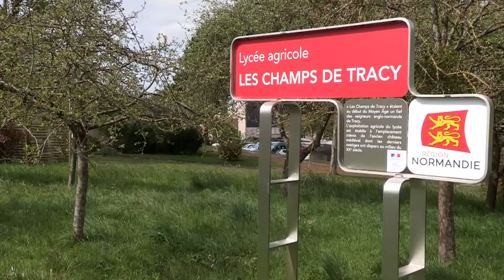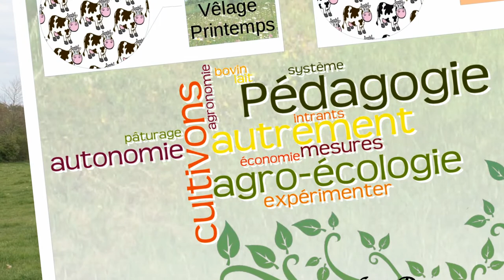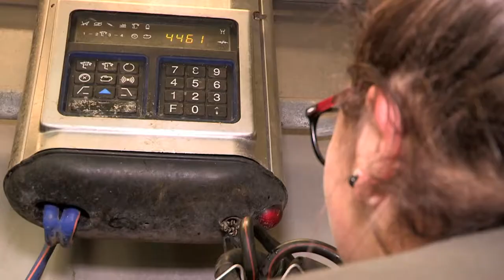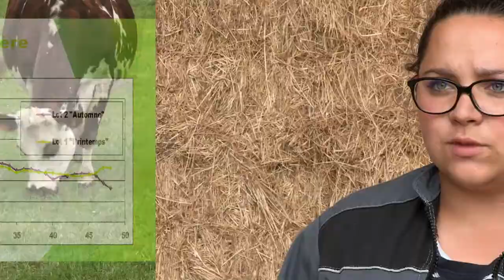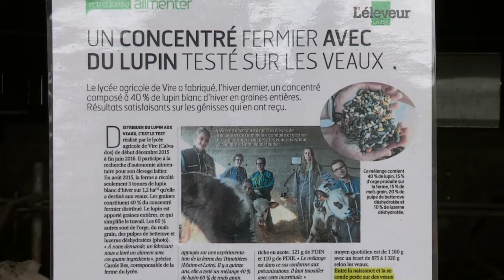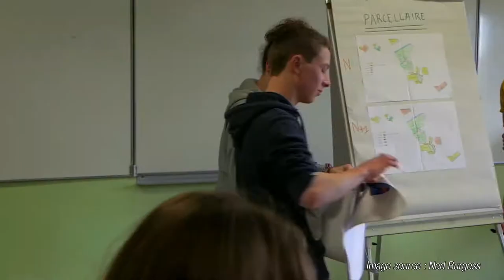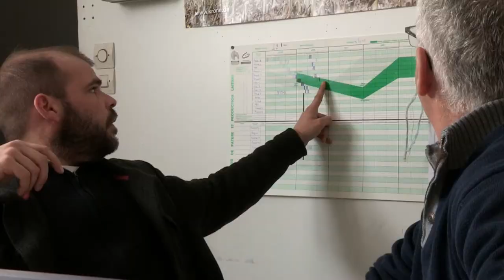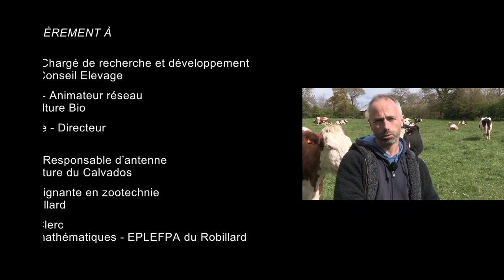L'enseignement agricole dynamise ses partenariats pour mieux enseigner à produire autrement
La mission de la cheffe de projet consiste à développer des expérimentations sur les fermes de lycées agricoles qui puissent répondre aux enjeux du monde agricole.
En Normandie, les deux lycées agricoles sur lesquels les travaux sont menés sont assez complémentaires pour représenter les différentes façons de produire dans cette région.
Dans un établissement, le choix a été fait de développer un système de production autonome pour produire un lait de qualité servant une laiterie qui valorise ce lait en AOC. L’autre établissement développe le pâturage tournant et la culture de légumineuses dans un système conventionnel de polyculture élevage. Ces essais ont permis aux enseignants de disposer de données brutes d’élevage pour alimenter et illustrer les cours.
Les collaborations avec le monde agricole ont permis aux apprenants de découvrir des modes de productions plus ou moins autonomes afin d’aiguiser leur regard critique et de mesurer les enjeux de l'autonomie des élevages.

Equipe de réalisation
Auteure / Carole BES
Cadrage, montage, conseiller technique de réalisation / Lionel GOUPIL
Chargé de production et interview / Laurent CATALON

Production et moyens techniques
CEZ - Bergerie nationale de Rambouillet

Partage, reproduction, distribution et communication de l'oeuvre autorisés selon les conditions suivantes : Attribution - Pas d’utilisation commerciale - Pas de modification